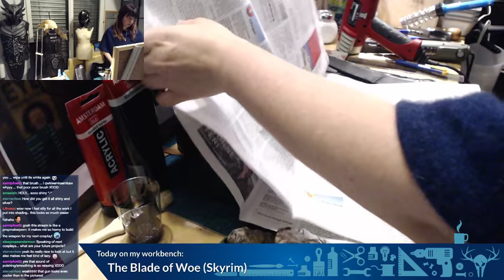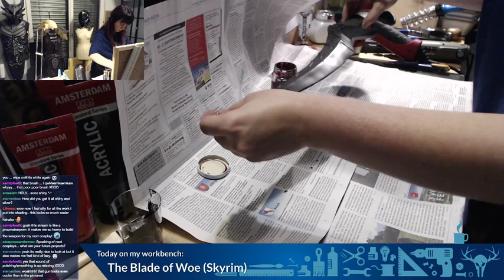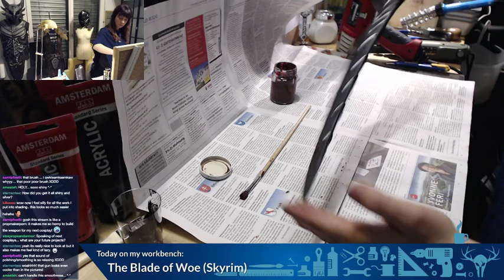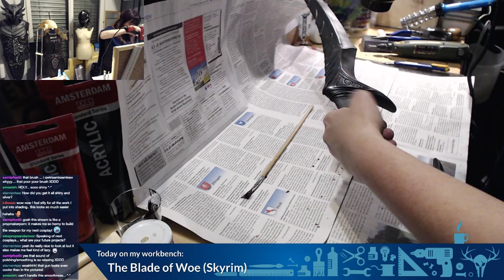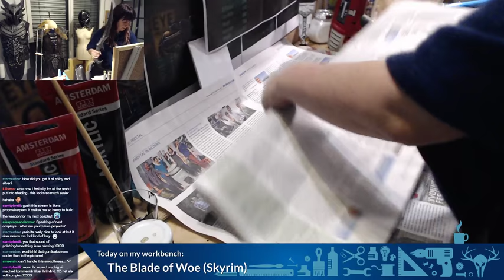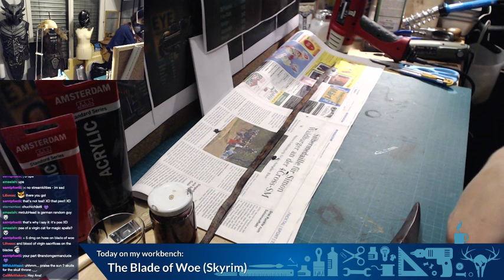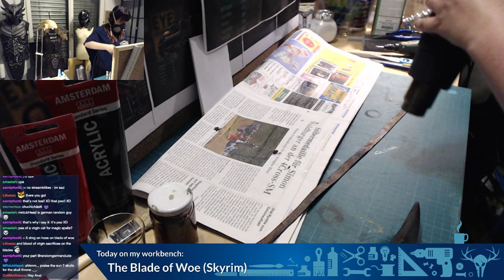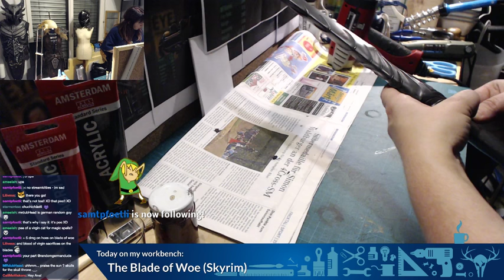Finishing raw casts - Blade of Woe (Skyrim)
How I finish a raw castings of the Blade of Woe.
You can find every step from polishing, weathering, and finishing the grip of that blade.